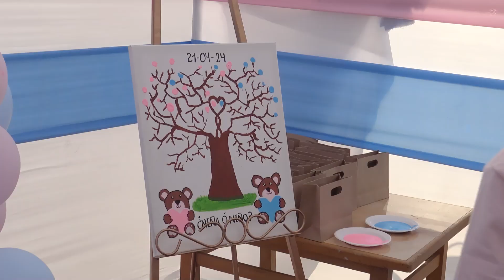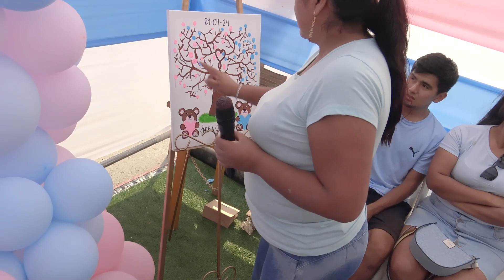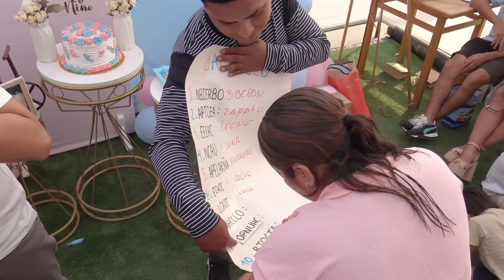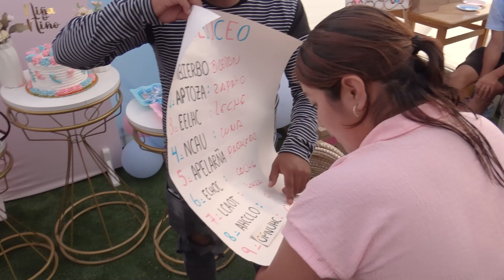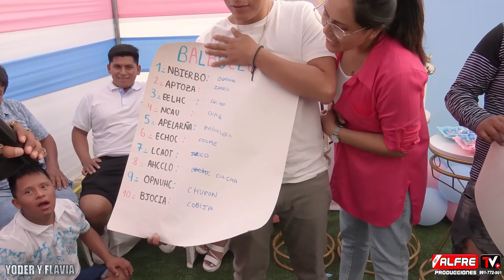Revelación De genero de mí bebé / Flavia Y Yoder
Alfre Tv.